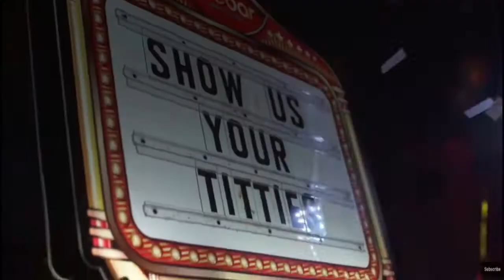Velvet Shelter - Louise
Recorded 2018 @ Morning Star Studios
Eric Visnov - Lead Vox & Bass
Jeff Quattro - Keyboards & BV
Frank Wilder - Guitar & BV
Johnny Zabo - Drums & BV
c.p. 2018 Velvet Shelter
Rain Man Records BMI
Sonicrivve ASCAP